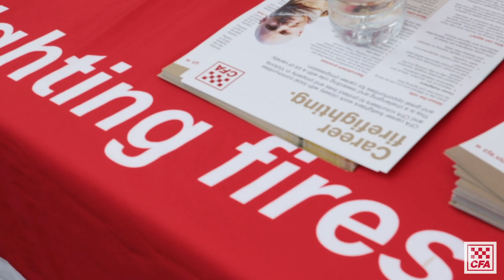CFA Fired Up English Launch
Today our community safety team within District 8 launched the modernised CALD fire safety education program "Fired Up English". The program has taken a more engaging approach to teaching fire safety to EAL students utilising the knowledge and expertise of Chisholm TAFE for delivery. The program will run through select Chisholm TAFE campuses and online.